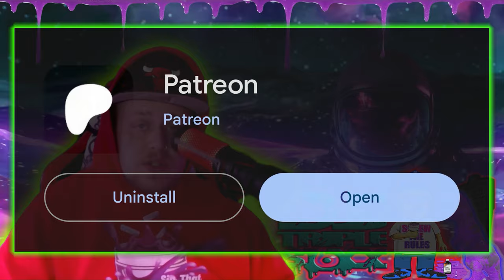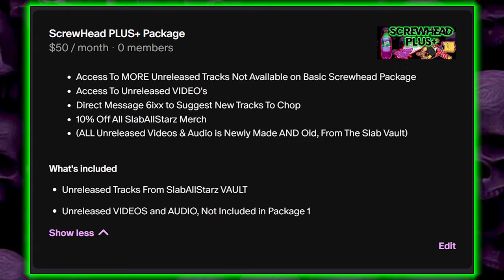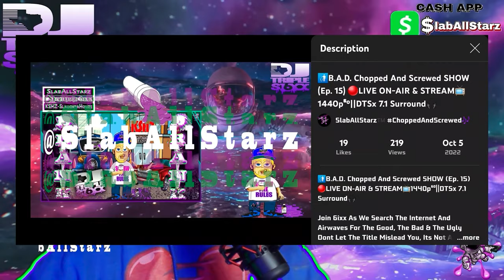BLP Kosher - The NAC [Official Chopped Video]🔪🔩(Chopped And Screwed By DJ tR1pL 6ixx)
From The Official FLORIDA SiiRP SiiPPA MIXTAPE!
Dat Bwoi BLP Mane!